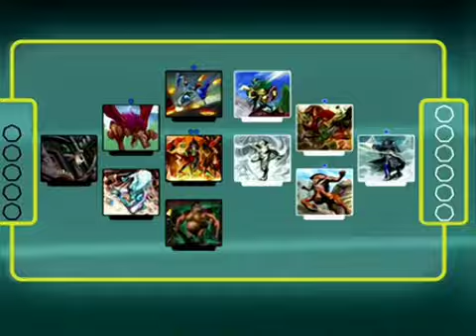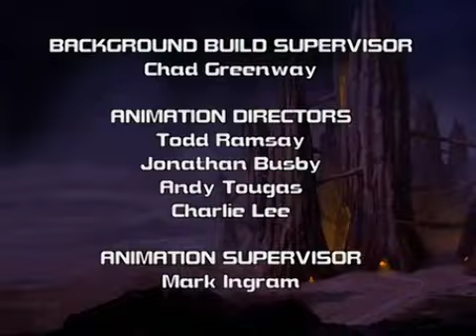06 RAINBOW MUSIC FT SARAH LAURENCE COMO TE VA MI AMOR